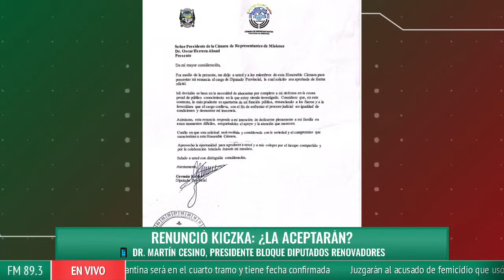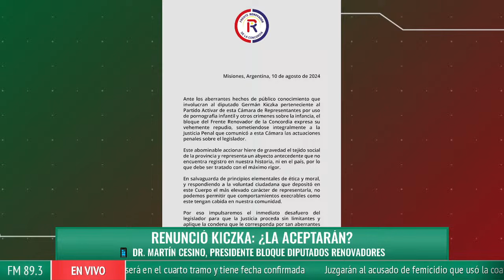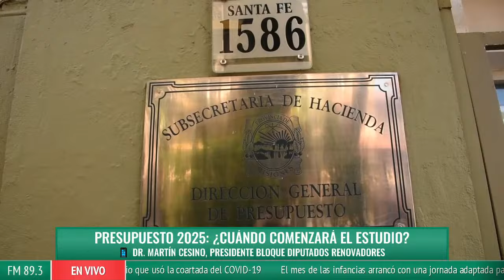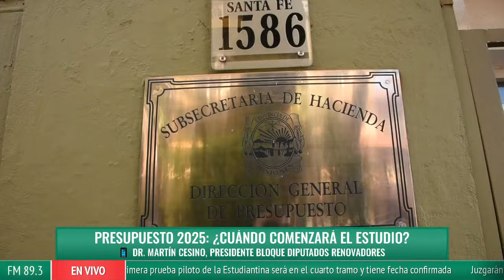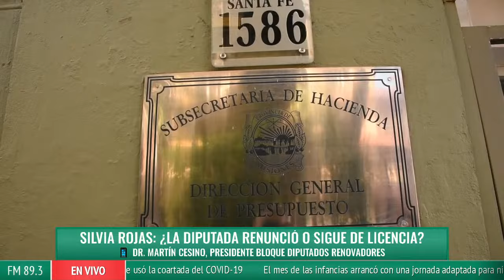Dr. Martín Cesino, presidente bloque diputados renovadores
📻 No te pierdas las noticias en "Primera Plana" con Laureano Rodríguez, Marcelo Giménez y Silvia Resoalbe junto a los periodistas de Primera Edición desarrollan los principales temas de la jornada